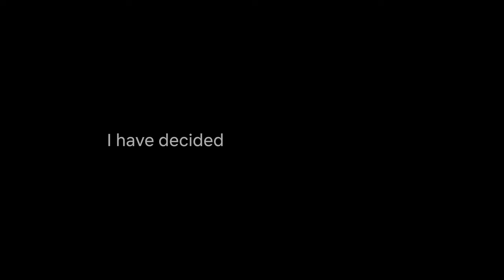Je m'appelle Loh Kiwan (Teaser) | Bande-Annonce en Français | Netflix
Après avoir quitté la Corée du Nord, Loh Kiwan peine à obtenir le statut de réfugié en Belgique, où il rencontre une femme qui a perdu tout espoir.

Je m'appelle Loh Kiwan (Teaser).
Bande-Annonce en Français.
Netflix.

Première sur Netflix le 1 mars 2024.

Émotion, Romantique, Drame, Romance, Drames, Coréen, Drames, Films romantiques, Films inspirés de livres.
Song Joong-ki, Choi Sung-eun, Kim Hee-jin, Song Joong-ki, Choi Sung-eun, Waël Sersoub, Cho Han-cheul, Kim Sung-ryoung, Lee Il-hwa.

16+. À partir de 16 ans. Drogue, violence.